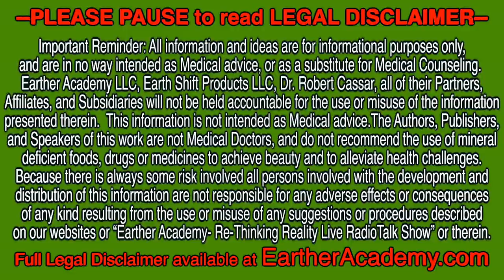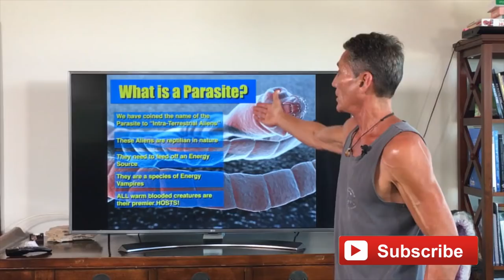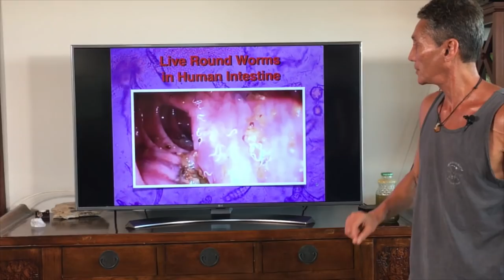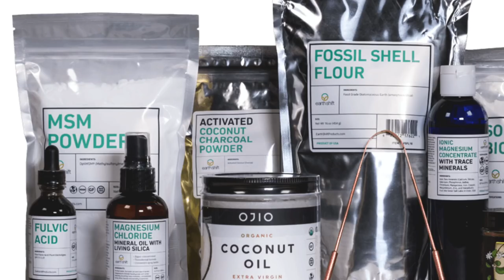Human Parasites Categories 1-5 Introduction | Dr. Robert Cassar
Human Parasites Categories 1-5 – We have classified 10 different and distinct categories of “Human Parasites”.

Everybody has a variety of Parasites, of which there are many classes, categories and hierarchies. The first step is to get a bigger picture of these very elusive and very unknown parasitic creatures.

“Where Do They Live? What Do They Eat? and How To Remove Them Safely?”